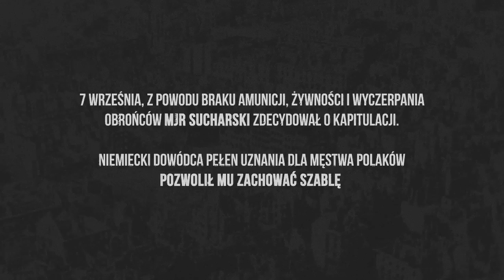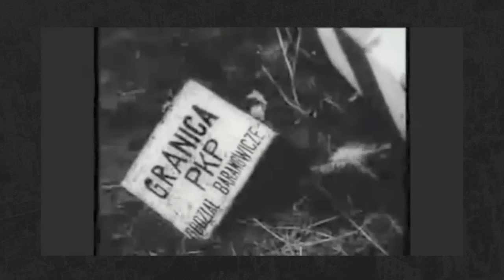A więc wojna (1.09;17.09 1939) L.U.C - Pyrrusowa Klęska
Muzyka: L.U.C - Pyrrusowa Klęska
Wykonanie: Adrian Ratajczak